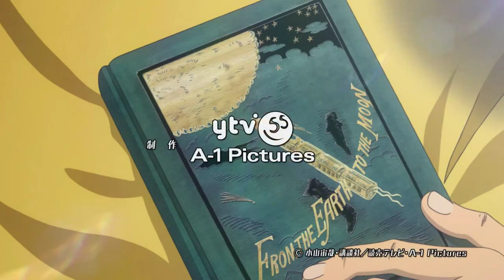Uchuu Kyoudai (Space Brothers) Opening 4 - Small World by Fujifabric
This is the fourth opening of the anime Uchuu Kyoudai, otherwise known as Space Brothers, with the song Small World by Fujifabric.